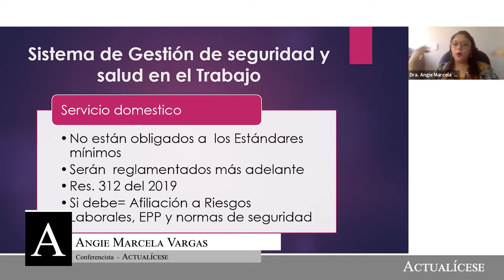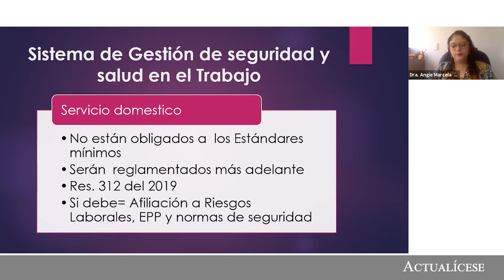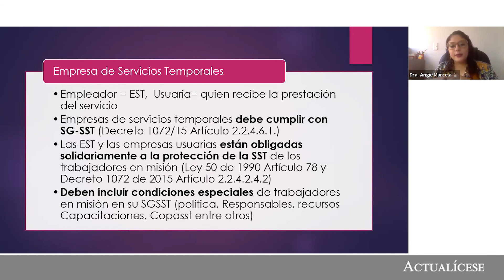SG-SST en trabajadores del servicio doméstico y en vinculados mediante temporales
¿Cómo debe ser implementado el SG-SST en los casos de las personas que desarrollan actividades domésticas o mediante empresas de servicios temporales?

En este consultorio, la Dra. Angie Marcela Vargas, especialista en Derecho Laboral y de Seguridad Social, da a conocer cómo debe ser implementado el sistema de gestión de seguridad y salud en el trabajo –SG-SST– en los casos de las personas que desarrollan actividades domesticas o mediante empresas de servicios temporales –EST–.

Cabe mencionar que los empleadores que no implementen el SG-SST serán sancionados según lo establecido en el artículo 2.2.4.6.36 del Decreto 1072 de 2015.